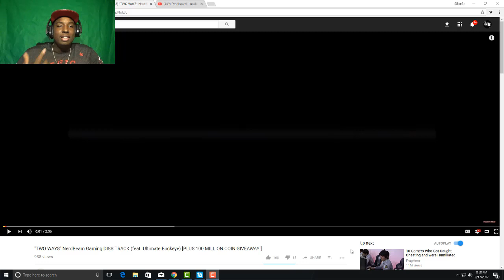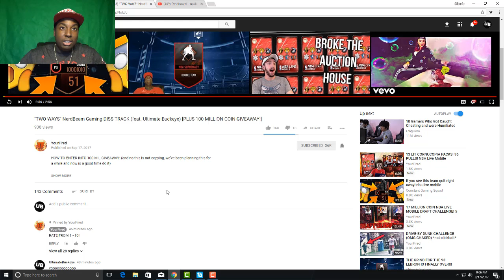"TWO WAYS" NerdBeam Gaming DISS TRACK REACTION!!! 100 MILLION COIN NBA LIVE MOBILE GIVEAWAY!!!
CLICK HERE IF U WANT TO KNOW WHERE I GET MY MUSIC-